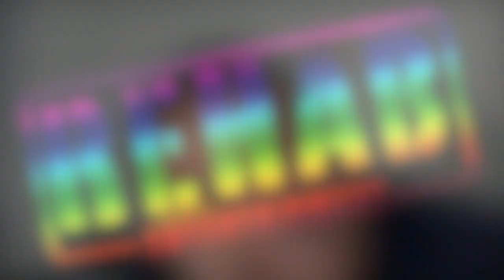Zeke Smith Interview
Hey there PRIDE fam !!! Watch the core four interview with Zeke Smith